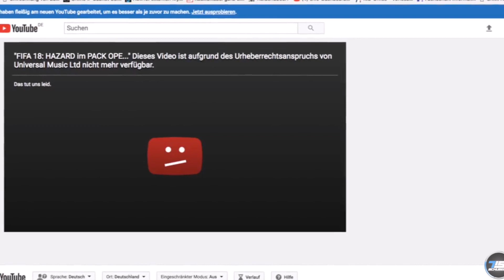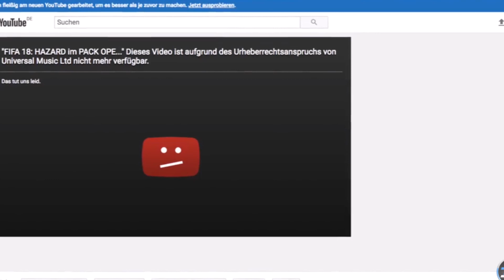IST DIE FIFA SZENE ZU LANGWEILIG!?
Moinsen Guys euer Fifa Sweater ist back am Start mit